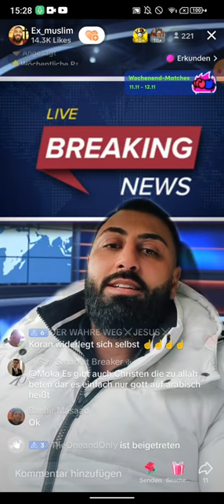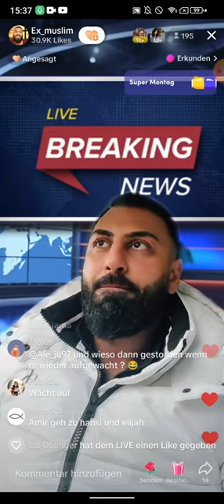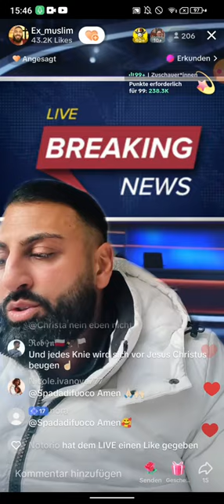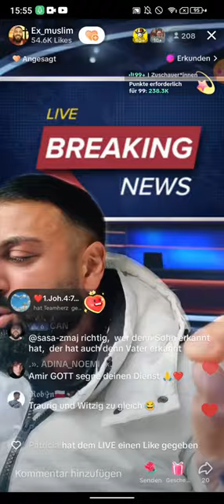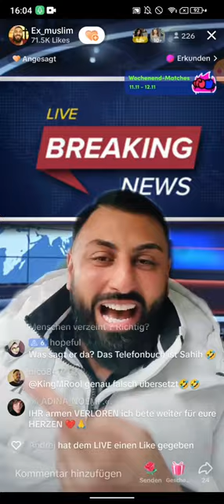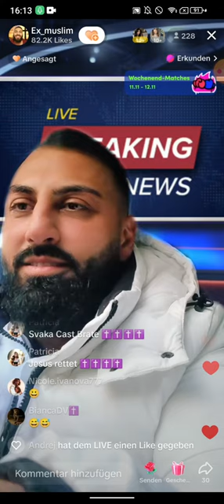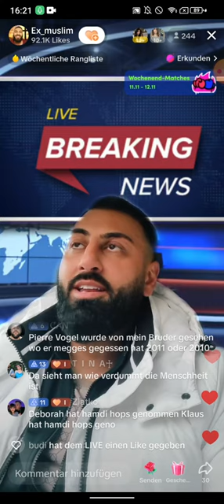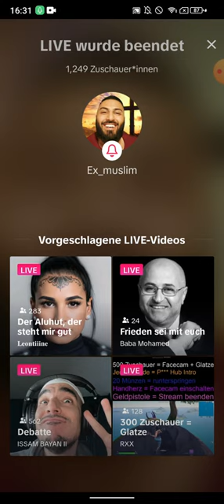EX MUSLIM DR. SHEIKH ABU AMIR 💗 JESUS | 12.11 | Nachmittags-Talk | Die Kreuzigung | Worte von Jesu?